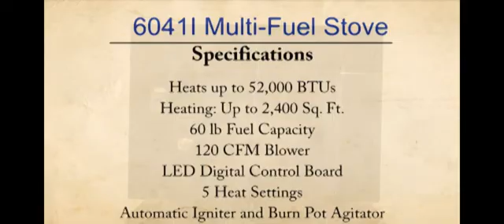US Stove American Harvest Multi-Fuel Fireplace Insert - Corn- and Pellet-Burning, 60-Lb. Capacity Ho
This multi-fuel fireplace insert burns corn and pellets out of the box and can be easily adapted to burn other fuels. U.S.A.